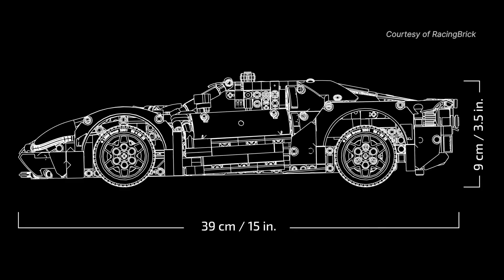5 Things to Start the Year Right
News for the new year. Coming into 2023, there's already a ton of things to look forward to in the year. There is more to come, definitely. From a new Geely logo, to Mitsubishi's new Xpander Cross, some stuff in the Tokyo Auto Salon, plus more. With January being as jam packed as it is, here's a little look into what you can expect for the first month of the year.

On this episode of Behind a Desk, we have five news bits that we want to share with you. It's a jam-packed January so listen close.